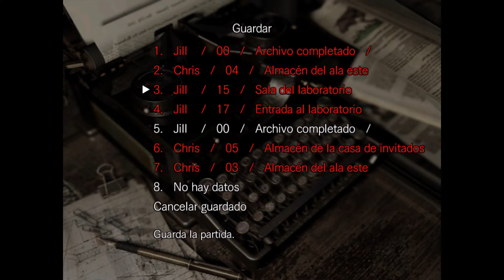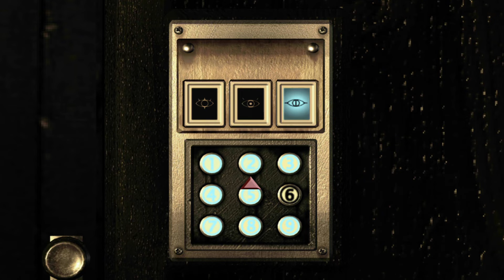Resident Evil_4